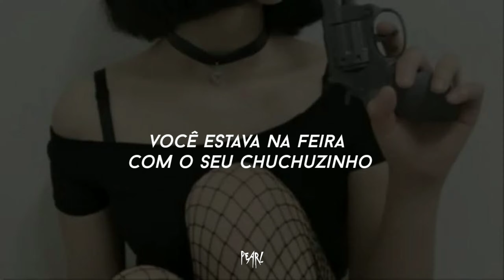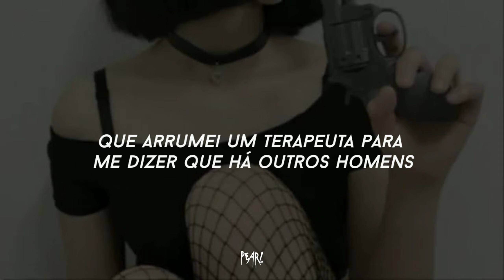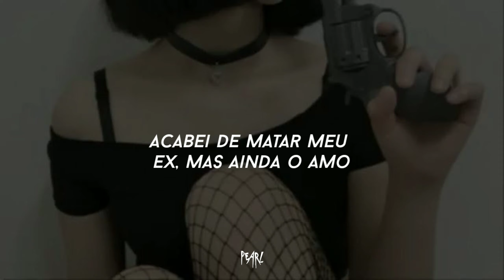sza - kill bill [tradução/legendado]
sza; kill bill (sped up)

ᵗᵏᵏ: @ᵖᵉᵃʳˡᵒᵛʸ